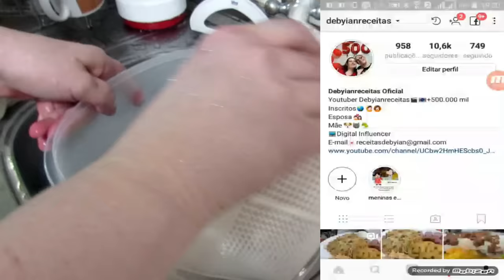Como Tirar o Cheiro Forte do Frango